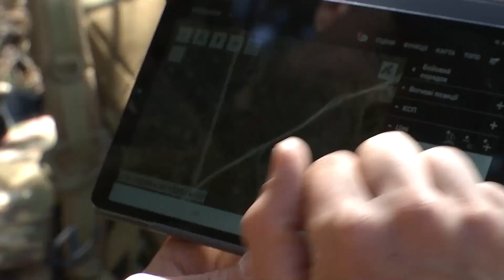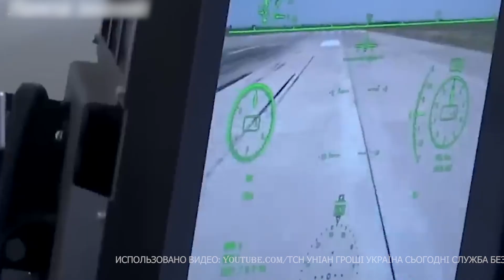🔥 Війна дронів починається! Україна почала випускати БПЛА зі штучним інтелектом!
Безпілотники українського виробництва зі штучним інтелектом будуть використовуватися Збройними Силами України. Мова про дрони SkyKnight2. Що це за "пташки" і чим ще може здивувати українська оборонна промисловість? Детальніше дивіться в нашому відео.